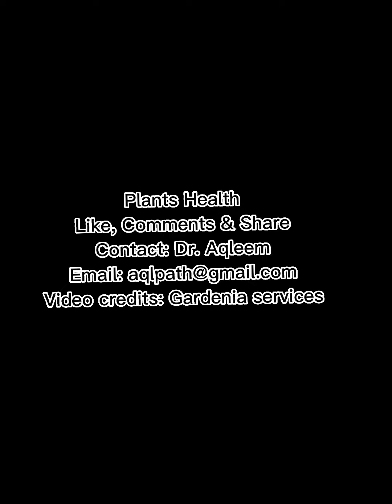Common Pests of vegetables | Pictures identifications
Common Pests of vegetables | Pictures